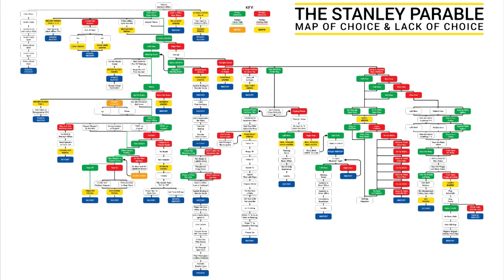Medi Games 1. rész - The Stanley Parable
A másik YouTube csatornámat inaktíváltam, mert nem akartam két helyre dolgozni, de a videókat meg nem akartam letörölni. Gondoltam felteszem akkor ide! :)